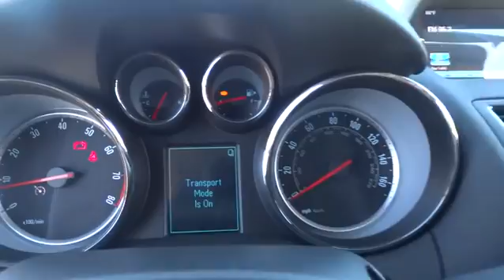2016 Buick Encore Durham, Chapel Hill, Raleigh, Cary, Apex, NC B637972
2016 Buick Encore
2016 Buick Encore FWD 4dr Premium - Stock#: B637972 - VIN#: KL4CJDSBXGB637972

409 S Roxboro St.

Moonroof, Nav System, Heated Seats, Back-Up Camera, Dual Zone A/C, Remote Engine Start, Onboard Communications System. FUEL EFFICIENT 33 MPG Hwy/25 MPG City! Premium trim, GRAPHITE GRAY METALLIC exterior and TITANIUM interior READ MORE! KEY FEATURES INCLUDE: Heated Driver Seat, Back-Up Camera, Premium Sound System, Onboard Communications System, Remote Engine Start, Dual Zone A/C, Heated Seats. Privacy Glass, Keyless Entry, Child Safety Locks, Steering Wheel Controls, Heated Mirrors. OPTION PACKAGES: EXPERIENCE BUICK PACKAGE includes (UHQ) AM/FM/SiriusXM stereo with navigation, (CF5) tilt-sliding power moonroof and (RV8) 7-spoke chromed aluminum wheels, WHEELS, 18 (45.7 CM) 7-SPOKE CHROMED ALUMINUM, MOONROOF, POWER, TILT-SLIDING, AUDIO SYSTEM WITH NAVIGATION, AM/FM/SIRIUSXM STEREO, SINGLE CD PLAYER AND MP3 PLAYER with navigation, IntelliLink with 7 diagonal color LCD display, GPS navigation system, USB port, Radio Data System (RDS) and auxiliary input jack, GRAPHITE GRAY METALLIC Includes (BT3) Dark Argent Metallic lower accent color.), 1SN PREFERRED EQUIPMENT GROUP Includes Standard Equipment, ENGINE, ECOTEC TURBO 1.4L VARIABLE VALVE TIMING DOHC 4-CYLINDER SEQUENTIAL MFI (138 hp [102.9 kW] @ 4900 rpm, 148 lb-ft of torque [199.8 N-m] @ 1850 rpm) (STD), TRANSMISSION, 6-SPEED AUTOMATIC, ELECTRONICALLY-CONTROLLED WITH OVERDRIVE includes Driver Shift Control (STD). Premium with GRAPHITE GRAY METALLIC exterior and TITANIUM interior features a 4 Cylinder Engine with 138 HP at 4900 RPM*. EXPERTS CONCLUDE: Edmunds.com's review says The 2016 Buick Encore features comfortable front seats and a high seating position that offers a commanding view of the road.. Great Gas Mileage: 33 MPG Hwy. Horsepower calculations based on trim engine configuration. Fuel economy calculations based on original manufacturer data for trim engine configuration. Please confirm the accuracy of the included equipment by calling us prior to purchase.